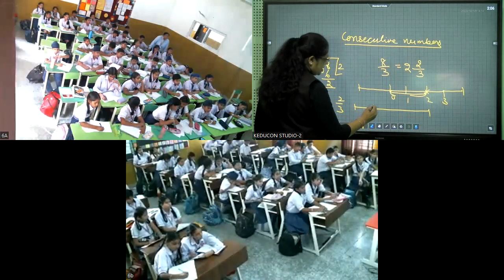class-6 , math s, 9-10-23